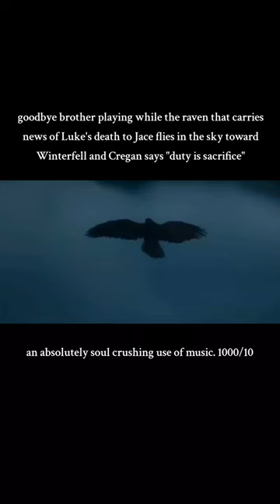house of dragon the nights watch